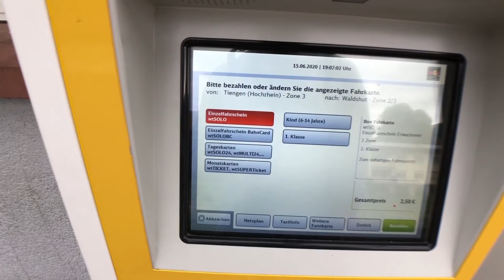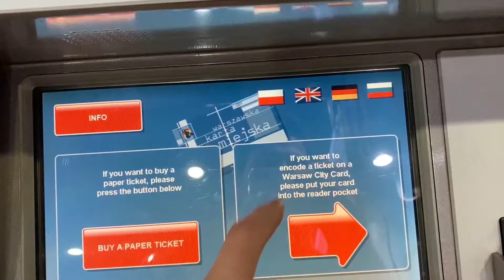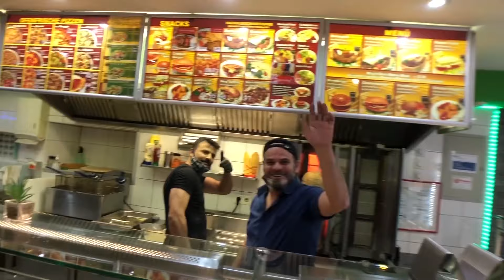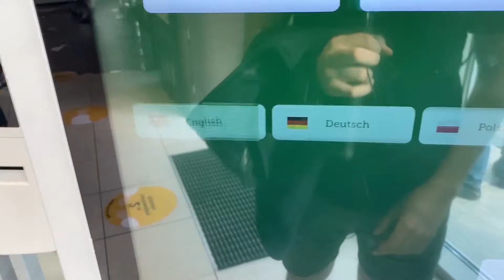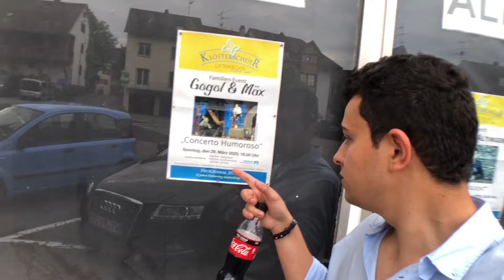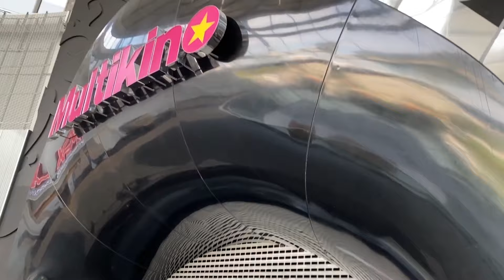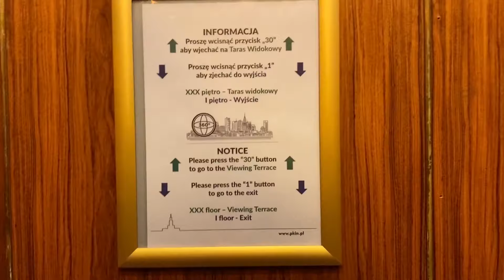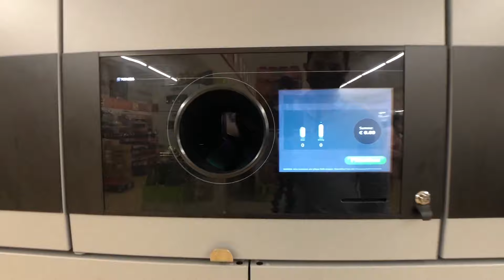10 euros challenge Germany vs Poland | تحدي 10 يورو في بولندا و المانيا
تحدي فلوس و الاسعار بين مصريين عايشيين في المانيا و بولندا عشان نقارن المعيشة ب 10 يورو لمدة يوم كامل
My friend challenged me that he could do more stuff in Germany than Poland with only 10€
حصل الي غير متوقع و مش هتصدق مين الي كسب، تحدي صعب
مقارنة الاسعار و مستوي المعيشة في بلدين من الاتحاد الاوروبي و فرق الحياة و تحدي الاكل و ازاي تعيش بأقل سعر
تحدي اكل رخيص في بولندا و المانيا
تكاليف الحياة اليومية في المانيا و تكاليف الحياة اليومية في بولندا
مقارنة الاسعار في المانيا و مقارنة الاسعار في بولندا
ماذا يمكن ان تشتريه ب 10 يورو فقط في المانيا و بولندا؟
Things to do in Germany with 10 euros in one day
Travel guide Germany
Things to do in Poland with 10 euros in one day
Travel guide Warsaw
Travel guide Poland